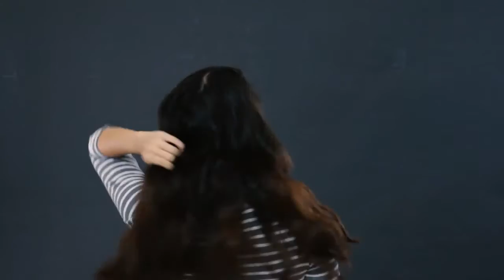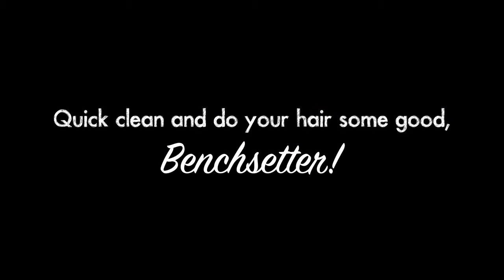Fix Professional: Shampoo & Dash Dry Shampoo How-To